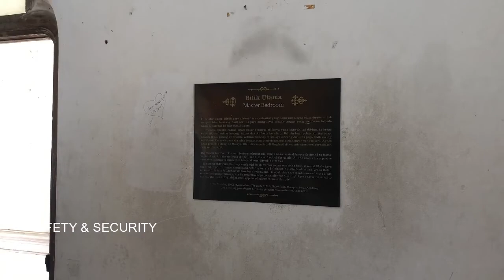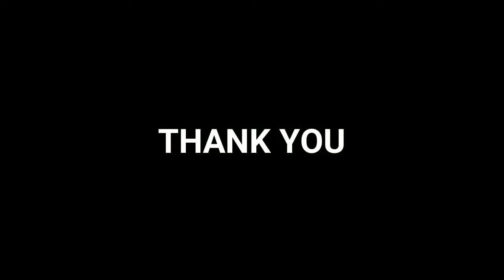SFB 23202 - PROFESSIONAL ENGINEERING PRACTICE AND ETHICS KELLIE'S CASTLE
SFB 23202 - PROFESSIONAL ENGINEERING PRACTICE AND ETHICS

KELLIE'S CASTLE

Prepared by:
Muhammad Khairul Asyraf Bin Mohd Khoiri
Muhammad Farez Izzuddin Bin Hassaruddin
Alifah Zahirah Binti Ramli
Nur Alya Farzana Binti Mohd Siham

Universiti Kuala Lumpur
Malaysian Spanish Institute